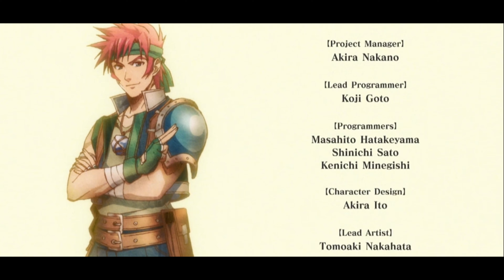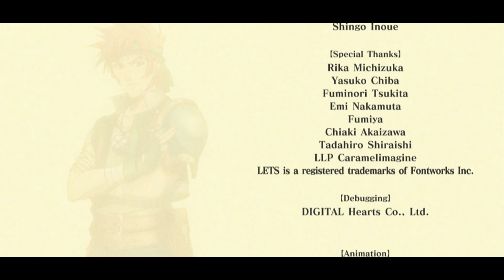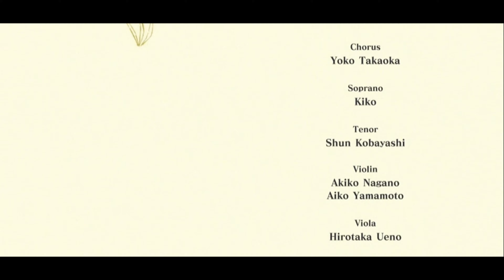The Legend of Heroes: Trails in the Sky SC - Part 46 [Modded, 4k, 60fps, and No Commentary]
Picking up shortly after The Legend of Heroes: Trails in the Sky, Estelle travels across Liberl in search of Joshua. The journey involves more than seeking loved ones, however, as the Bracer Guild also tasks her with unraveling the mysteries behind the newly unveiled Society of Ouroboros.

The Mods that I used are:
Evolution Visuals
Evolution Movies
Evolution Voices
Evolution OST
Japanese Battle Voices